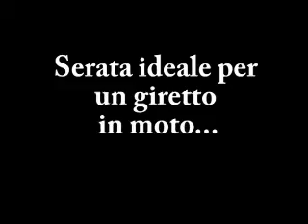Nevicata a Milano 3/01/2008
Nevicata a Milano